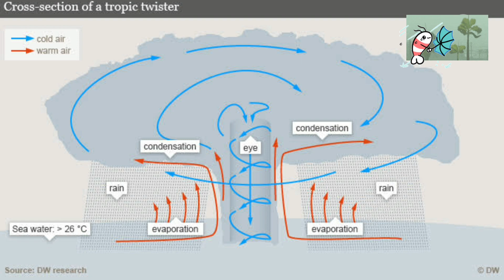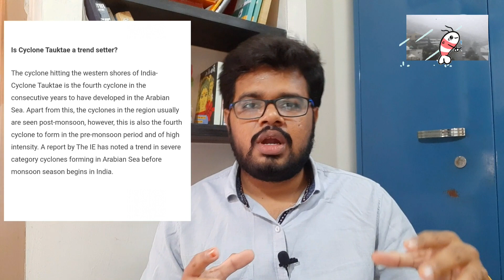பனிப்பாறைகள் உடைவது நல்லதுக்கு அல்ல...பூமிக்கு ஆபத்தின் அறிகுறி...! எச்சரிக்கும் ஆராய்ச்சியாளர்கள்.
Low pressure of the new cyclonic storm is expected to start forming in the Bay of Bengal by May 22. May 23 should mark depression stage, and the final cyclonic storm is expected to hit by May 24-25.